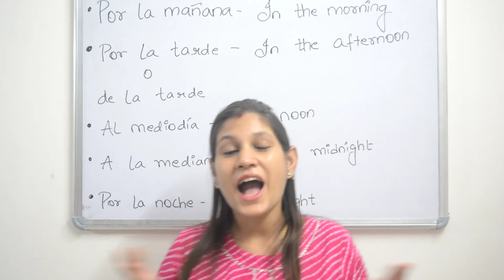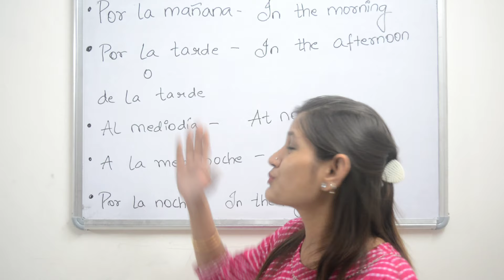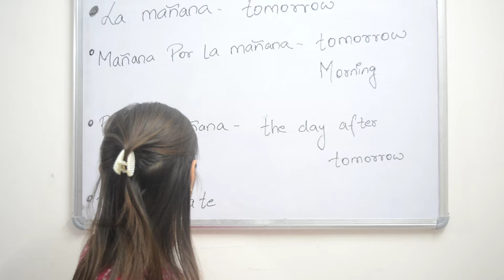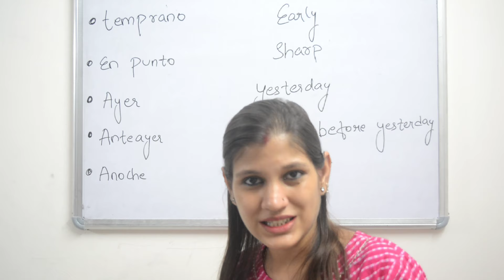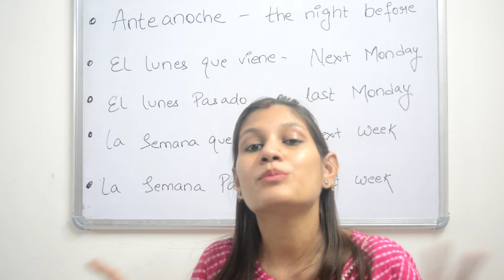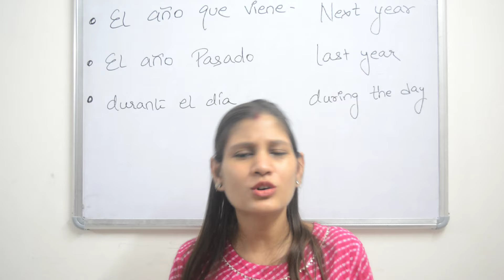Useful Time Phrases In Spanish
Learn how to refer to specific times in Spanish, a collection of time phrases you will find in this video.

link of the books: